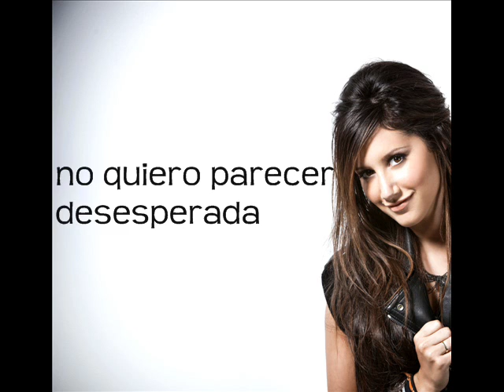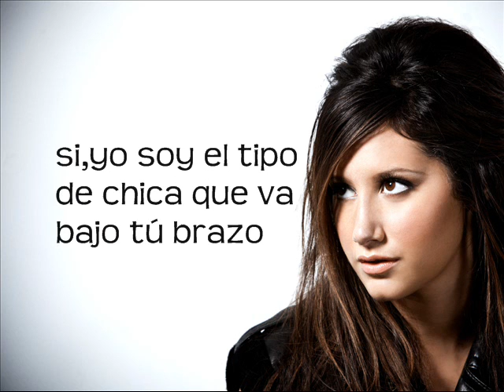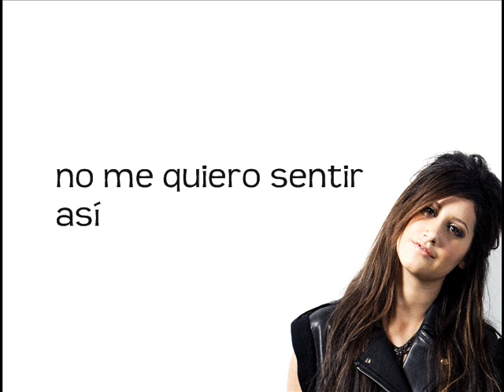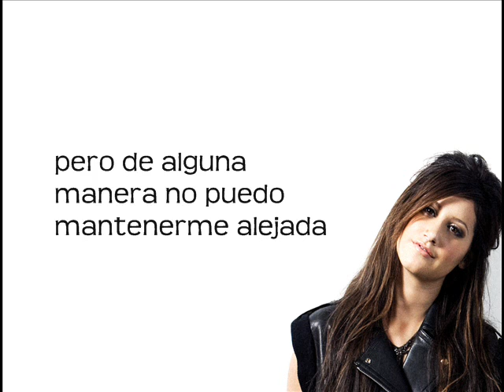erase and rewind ( español ) ashley tisdale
el copyright ¬¬ perdio el audio.. aunqe por lo menos se ve el video!! xqe antes ni eso, LO SIENTO MUCHO! aver si luego vuelvo a intentar subirlo & queda bien!